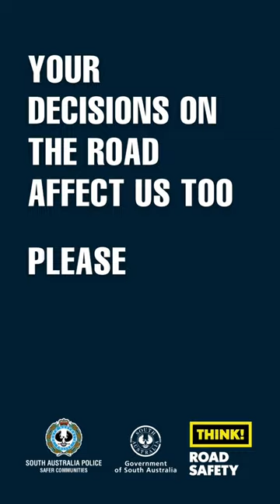South Australian Emergency Service workers share their thoughts on road crashes